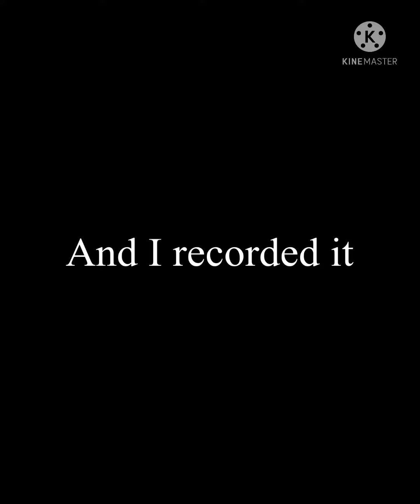Protest 🪧🚺 👩🏻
So the SCOTUS took away my rights and the rights of anyone with a uterus because they think they know better. I’m really nervous about this 😥